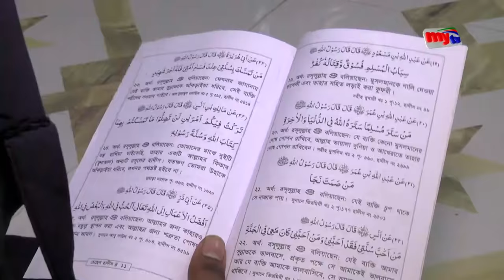হিজরা সমাজের গোমর ফাঁক - সিন্ডিকেটে জিম্মি গোটা দেশ ! | Amader Chokh | EP 10 | Crime Show | Mytv